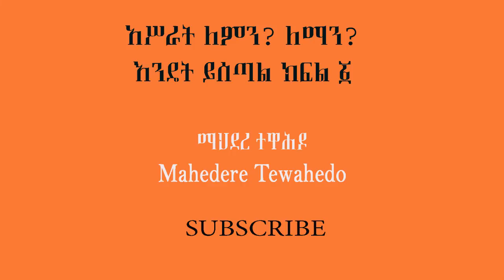አሥራት ለምን? ለማን? እንዴት ይሰጣል ክፍል ፩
SHARE ሼር